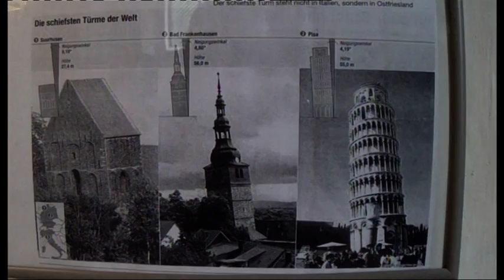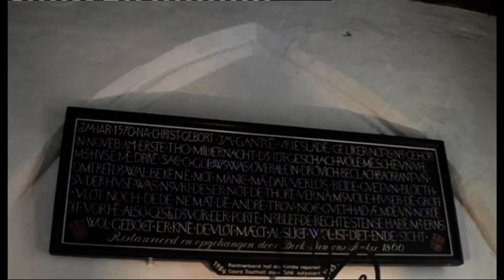Innenaufnahmen Kirche Suurhusen Ostfriesland (schiefster Turm der Welt)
Dies war das erste mal, dass die Kirche geöffnet war, als ich sie besucht habe! Die Gelegenheit habe ich direkt genutzt!